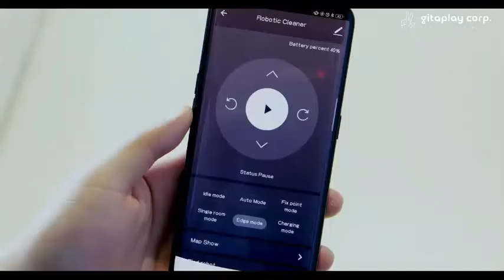GITAPLAYCORP: Product 87 Robot Vacuum Cleaner